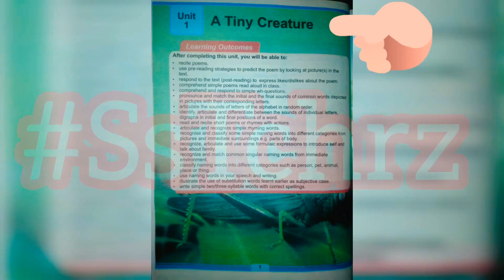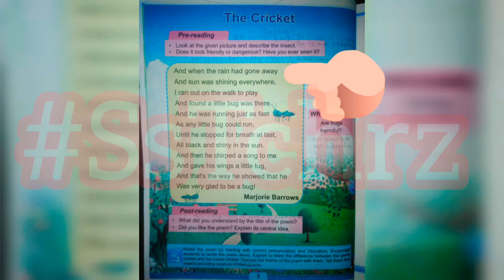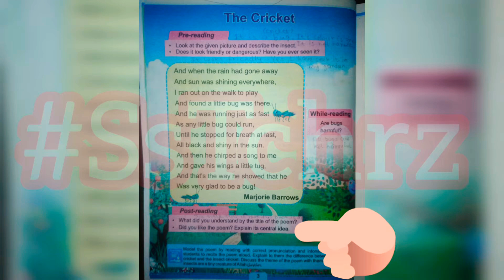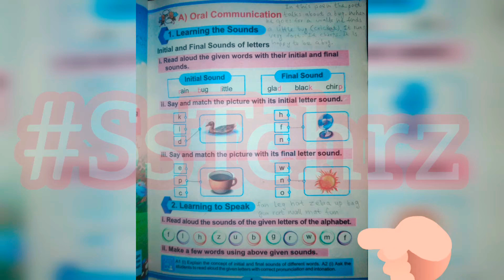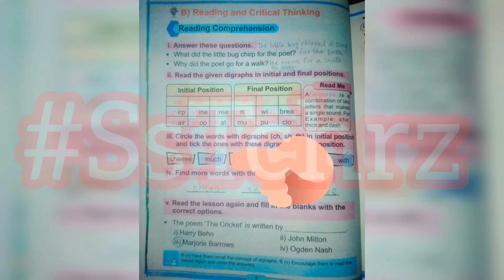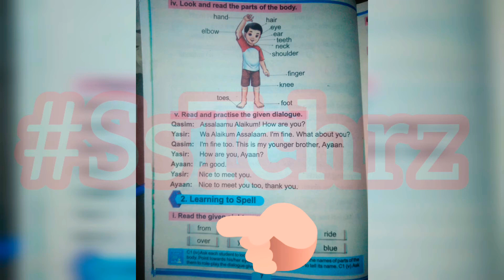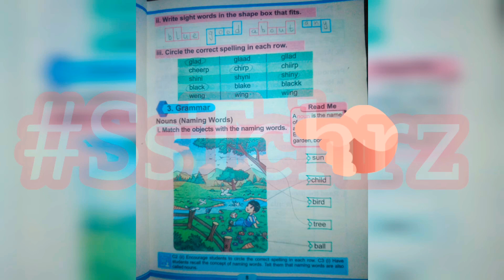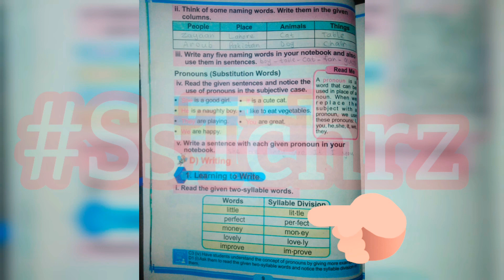Teacher's Guide | English | Grade 2 | Unit 1| A Tiny Creature | PTB | SNC | Solved Exercise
Teacher's Guide | English PTB | Grade 2 | Unit 1 | A Tiny Creature | Solved Exercise | New Syllabus | Translation | Punjab Textbook Board | Urdu Translation | SNC | Single National Curriculam | One Nation One Curriculam |